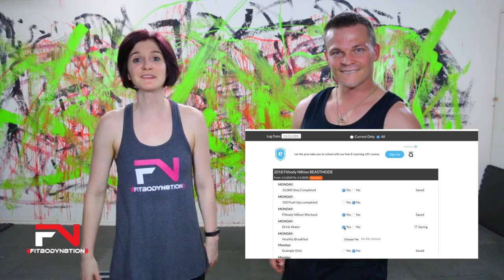BACK WORKOUT grab DUMBBELLS 🔥🔥🔥Back Day Workout you can do at Home for Mass and Strength [2018]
BACK WORKOUT  WITH DUMBBELLS  🔥🔥🔥 Back Day Workout you can do at  Home for Mass and Strength [2018]

It's rare to find a back workout that hits everything without going to the gym but this back workout you can do at home with dumbbells is exactly that. It is loaded with challenging back exercises for mass. A perfect back day workout without leaving your home or garage. Summer is right around the corner and that means you need to get your back just as ready as your abs. Try out this back workout for some challenging back exercises that will have you stronger and bigger. Smash that play button and lets do a back day workout. Don't forget the dumbbells

Click that play button if you are ready for a back workout at home or garage.

Don't forget to check out the home fitness challenge and get started on the 16 challenges. You have 6 weeks to try and complete all 16. Can you do it?

Get more out of your workouts and Join Me (Coach B.) and other Home Fitness Fanatics from around the Globe with our Fitbody N8tion Home Fitness Challenge.

Our current Home Fitness Challenge is loaded with 16 Challenges for you to complete over the next 6 Weeks.

I'm a firm believer that Home Workouts do not have to be one-sided, un-motivating and or boring.

Whether you use this community for extra motivation, accountability or competitive gains, you will succeed in our Fit FAMILY.

You are currently on my Feb/March 6 Week Series.
Series Start (Feb 19) and End Date (March 30th)

Monday  - High Intensity + Weight Training
Wednesday  - High Intensity + Weight Training
Friday  - High Intensity + Weight Training

Workout Description: Feel Free To Copy or Print

Circuit #1 [30 sec work x 3 Rounds]
• Bear Plank Renegade Row - R
• Standing Bent Over Dumbbell Row
• Bear Renegade Row - L
• Standing Reverse Fly

Circuit #2 [30 sec work x 3 Rounds]
• Burpee Bent Over Row Hold
• Single Arm Row / Single Arm Fly Combo-R
• Single Arm Row / Single Arm Fly Combo-L
• Deadlift Reverse Grip Row

Circuit #3 [30 sec work x 3 Rounds]
• Push Up Plank Front Lat-R
• T-Shirt Pulls - Superman
• Push Up Plank Front Lat-L
Superman

Circuit #4 [30 sec work x 3 Rounds]
• Upright Row
• Front Plank
• Power T-Push Up-R
• Power T-Push Up-L

Stay Home. WORKOUT! Look Good Naked.

If you LOVE intermediate to advanced home workouts that Build Muscle, Burn Fat and Crush The Boredom.

You should understand that when participating in any exercise or exercise program, there is the possibility of physical injury. If you engage in this exercise or exercise program, you agree that you do so at your own risk, are voluntarily participating in these activities, assume all risk of injury to yourself, and agree to release and discharge Ben Coffman & Coffman Health and Fitness Inc. from any and all claims or causes of action, known or unknown, arising out of Ben Coffman and Coffman Health and Fitness Inc.'s negligence.